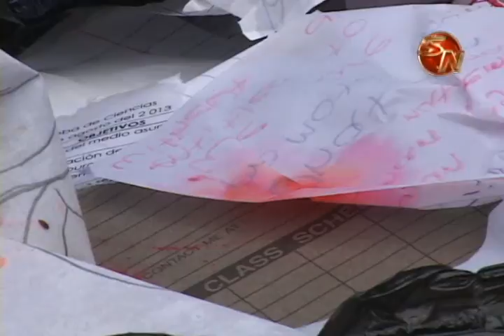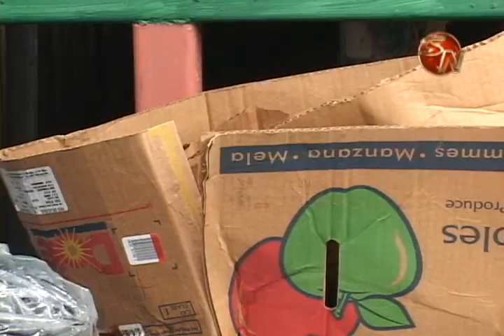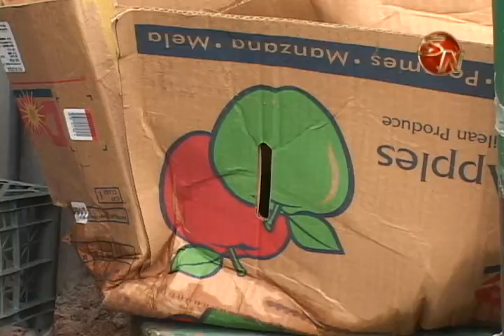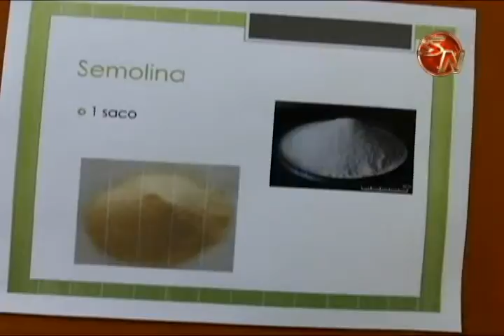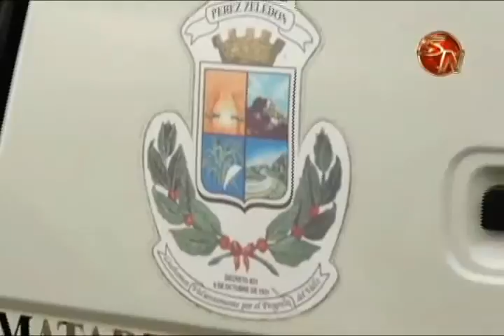Municipalidad de Pérez Zeledón brindará nuevo horario en recolección de desechos